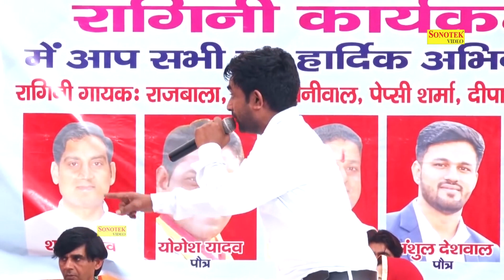PART - 3 | हरयाणा की सबसे मशहूर रागनी -Nardev Bainiwal Hits Ragni 2020 |Sonotek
Title Song :- Chor Char Dhag Badmasha ki Kon Vikram Sar Kare Se
Album : - Patli Gurgaon Ragni Competition
Singer :- Nardev Bainiwal
Artist :-Nardev Bainiwal
Music Director